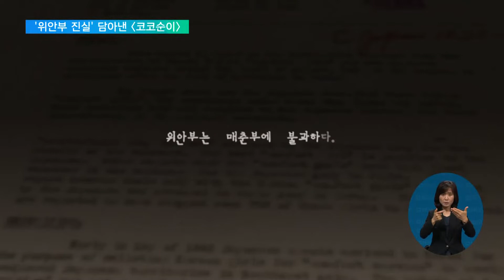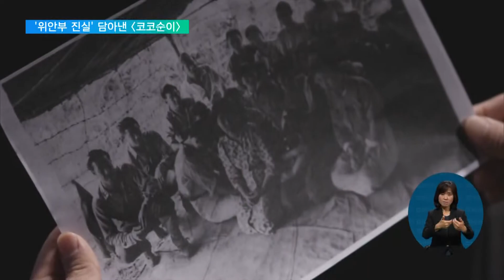2022. 08. 11. 진실의 조각 맞춰…'위안부 지우기' 맞선 '코코순이'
오는 14일은, 세계 일본군 '위안부' 기림의 날이 제정된 지 10주년이 되는 날입니다.

김학순 할머니가 위안부 피해자로서는 최초로 증언에 나선 날을 기리는 건데요.

이날을 앞두고 또 한 편의 위안부 다큐멘터리 영화가 공개됐습니다.

위안부 역사를 지우려는 세력에 맞서 진실의 조각을 맞춰가는 영화, [코코순이]입니다.

황대훈 기자가 소개합니다.

[리포트]

위안부들을 '매춘부'로 기록한 미 전시정보국의 49번 보고서.

이 가운데 단 한 명, 기록이 남아 있는 피해자가 있습니다.

"그분의 주소지는 마을 단위까지, 리 단위까지 아주 자세하게 나와 있습니다."

통역도 없이 소리나는 대로 적힌 이름, 코코순이.

영화는 한 피해자의 잘못 기록된 이름을 실마리 삼아, 흩어진 진실을 모아갑니다.

이 과정에서 위안부 역사 왜곡이 어떻게 발생했는지, 일본 극우세력은 이를 어떻게 악용했는지가 드러납니다.

영화는 4년 전 보도된 지상파 다큐멘터리를 보강한 결과물입니다.

위안부 피해자들을 부정적으로 묘사한 49번 보고서 등 역사 왜곡 문제를 대중의 눈높이에서 잘 풀어냈다는 평가입니다.

인터뷰: 이나영 / 정의기억연대 이사장
"다중의 왜곡이 있는 보고서기 때문에 사실 연구자들도 굉장히 어려운 작업이거든요. 영화 완성본을 보고 나니 너무나도 감동적이었다고 생각됩니다."

전 세계에 흩어진 위안부 기록들을 모으는 일은, 역사의 진실을 밝히려 노력하는 모든 이들이 함께 이룬 성과였습니다.

인터뷰: 황병주 / 국사편찬위원회 편사연구관
"어느 한 연구자의 힘으로는, 한 사람의 힘으로는 전체를 감당할 수 없습니다. 여러 사람들의 눈에 보이는, 보이지 않는 그런 힘들이 모이고 모여서 작품이 구성되는 거다라는 생각이 들고요."

위안부 피해자의 구체적인 사례부터, 최근 세계적 논란이 된 하버드대 램지어 교수를 추적한 결과물까지, 위안부 문제를 소개하는 영상교재로도 손색이 없습니다.

인터뷰: 이석재 / 영화 [코코순이] 감독
"영상교재로 쓸 정도의 (결과물을) 만들어보자고 시작했던 거라 중고등학생들이 많이 보고 기억했으면 좋겠다…."

가수 이효리 씨가 엔딩 음악으로 참여하기도 한 영화 [코코순이]는, 오는 8월 25일 개봉해 관객들과 만납니다.